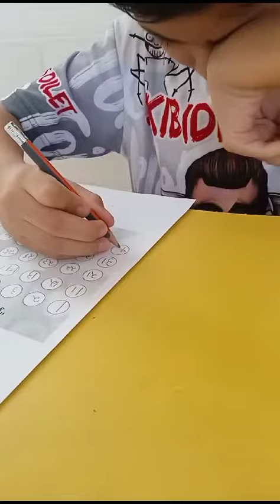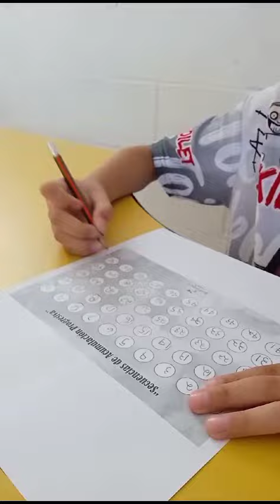21 de noviembre de 2023